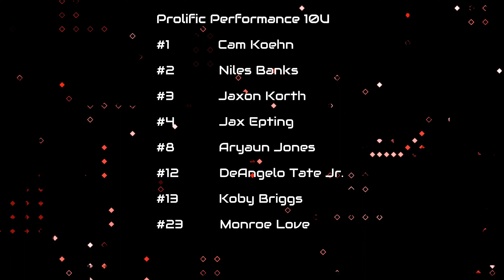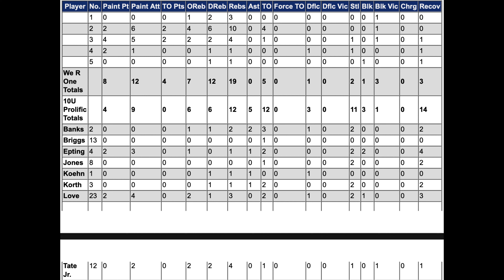10U Prolific (Love) vs We R One Win (16-13) Full Game with Stats